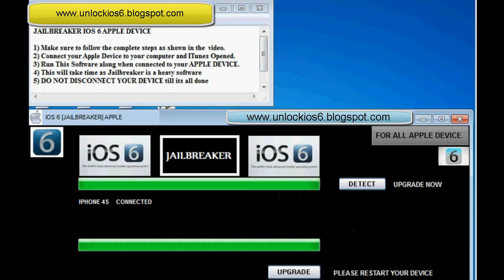iOS 6 Jailbreak (ALREADY!)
DESCRIPTION:

This post will shows you how to UNTETHERED jailbreak iOS 6 on the iPhone 4S, iPhone 4, iPhone 3GS, iPod Touch 3rd and 4th generation, iPad 2 and The New iPad/ iPad 3 using Absinthe 2.0 for both Windows and MAC.

Devices Supported:

• iPhone 4S
• iPhone 4
• iPhone 3GS
• iPad (3rd gen)
• iPad 2
• iPad 1
• Apple TV 2G

NEW Jailbreak IOS 6: iPad3 2 1 iPhone 4S 4 3GS iPod Touch 4 3 Apple TV2G Absinthe untethered iphone4 4g 3gs iphone 4S ipad 3 ipod touch 4th gen 3rd ipad ipad2 3g gevey ultrasn0w unlock 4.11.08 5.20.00 baseband windows mac apple iphone generation cydia technology free apps tutorial cracked paid dev team cheats cell phones smartphone computers howto store jailbreaking jailbroken how-to pod2g